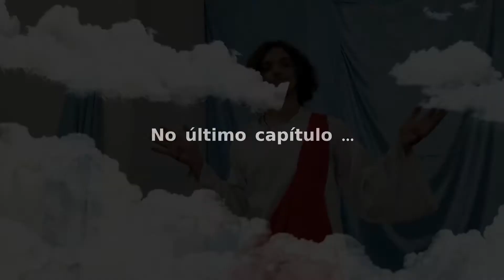02/05/2020 20h30 - As Aventuras dos Apóstolos - 2º Episódio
Após ter recebido o Espírito Santo, Pedro se lança numa missão que irá transformar jerusalém ...